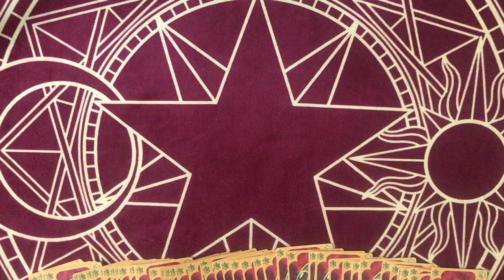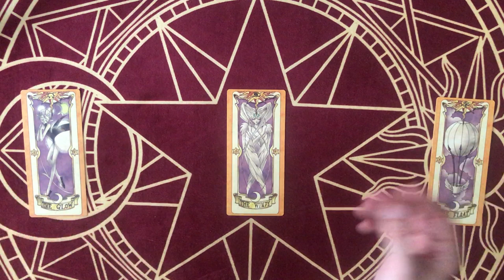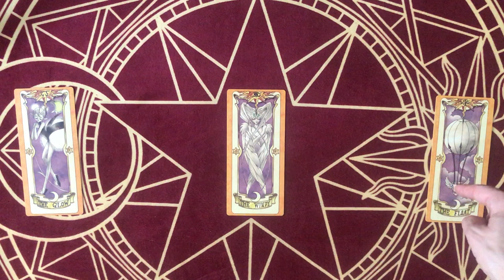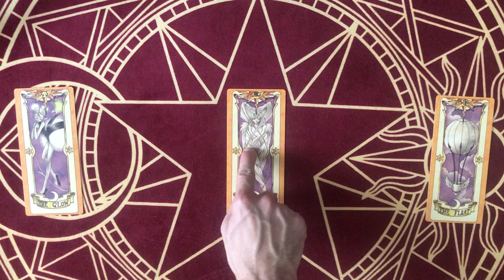☀️ [CLOWSCOPE] Juillet 2019 - VIERGE